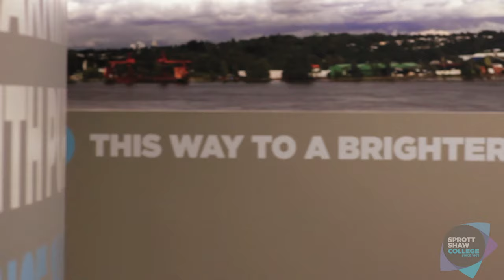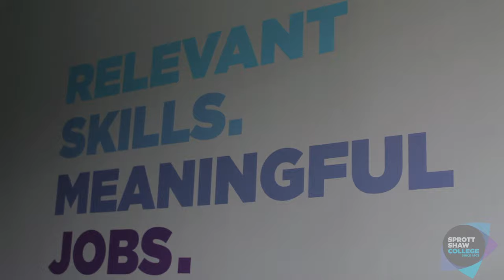Instructors - Sprott Shaw College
When taking one of our programs, you will be pleased to discover each program is dedicated to providing relevant information and quality education with smaller class sizes. Our programs give you the necessary skills to reach your full potential and accomplish your career goals.